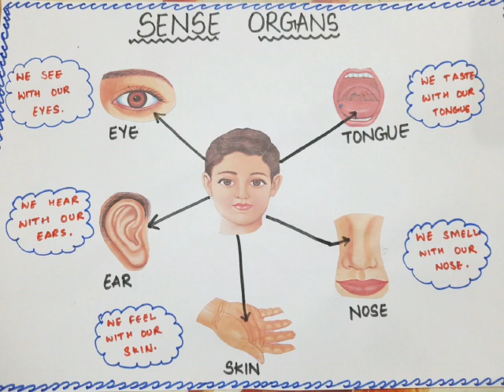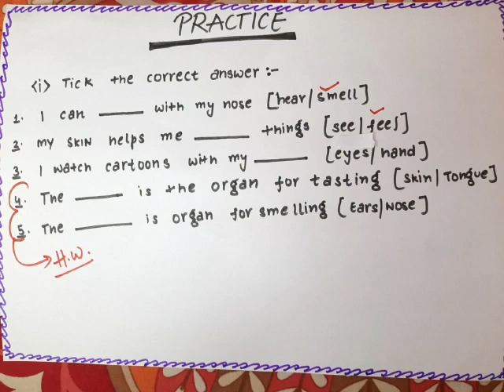Sense Organs For Class 1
Welcome to our edugenius channel.
Today we will discuss  about sense organs, sense organs for class 1, Sense organs for class 2 and five sense organs.
Our senses organs are related to our 5 senses like-
Eyes - to See,
Ears - to Listen/Hear,
Tongue -  to Taste,
Nose - to Smell
Skin - to Feel/Touch.

Must watch for students preparing for SOF Olympiad Exam, Unified Council Exam, Silver Zone, Indian Talent Olympiad and English Medium School Students and Teachers.
our sense organs
sense organs for class 2

Sense Organs for class 1 video is made for class 1 students in a simple and explanatory way. Very useful for Grade 1 students to understand the concept of Sense Organs with simple examples used in daily life. It will make them understand better through their surroundings and building of concepts will be much easier.

About our channel:
Edu Genius Channel provides all informational and educational videos which are helpful for Sof Olympiad Exam, Indian Talent Olympiad Exam and School Exam, Online Olympiad Exam and Science, Maths and English topics for class 1,2,3 and class 4.